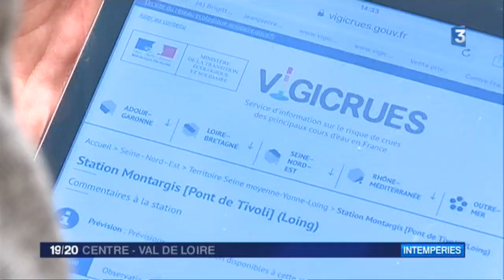Ladon : Témoignage d'un ancien sinistré des crues (Loiret)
Retour à Ladon , dans le bassin du Loing, un an et demi après les inondations de juin 2016.